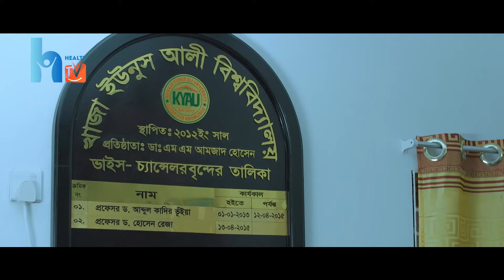Prof. Dr Hossain Reza | Khwaja Yunus Ali Medical College and Hospital (KYAMCH)- Health TV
Health TV

সম্পাদকঃ সাহেদ ইমরান
সম্পাদক কর্তৃক মোহাম্মদপুর,ঢাকা থেকে প্রকাশিত ও প্রচারিত ।